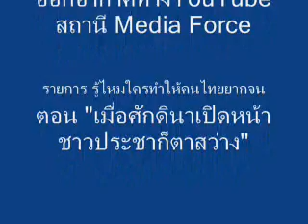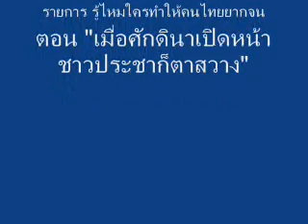“เมื่อศักดินาเปิดหน้า ชาวประชาก็ตาสว่าง” by ลุงเย็นลมป่า @11 Feb 2016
รายการ รู้ไหมใครทำให้คนไทยยากจน ตอน "เมื่อศักดินาเปิดหน้า ชาวประชาก็ตาสว่าง"
ประจำวันพฤหัสที่  11 กุมภาพันธ์  2559
วิทยากร: ลุงเย็นลมป่า
ผู้ดำเนินรายการ: สุดา (อ.หวาน)
ออกอากาศทางYouTube สถานี Media Force